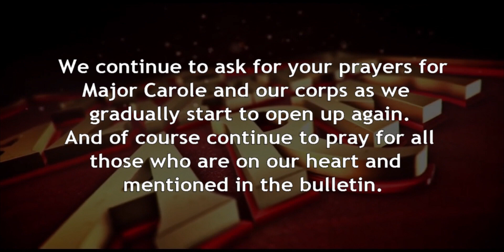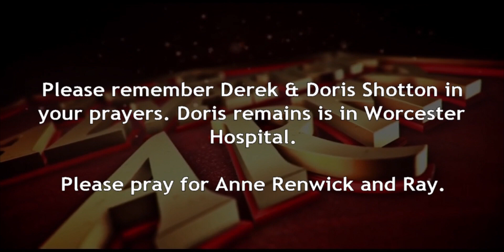2021 07 18 sunday worship final